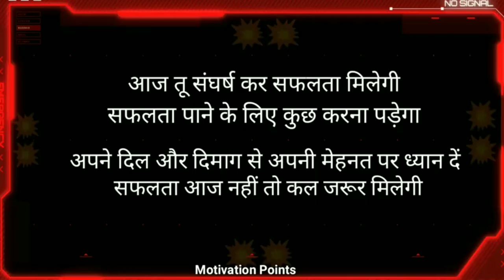मुझे Topper बनना है 🔥 Study Motivation 📖📚 || Padhai Status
Padhaai status

Study motivation

Study status

Motivational video

Status

Motivational status

Motivation status

Padhaai status

Potivation

Ptudy motivational video

Potivation video

Potivational video status

Potivational video for students

Ptatus study

Padhai

Potivational video status

Padhai status